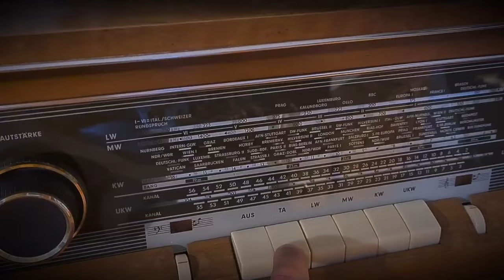Nikolaj Vasiljevič Gogolj - Revizor ( radio drama, радио драма 1979)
Radio-adaptacija čuvenog Gogoljevog dramskog dela, satirične komedije koja izvrgava ruglu palanački mentalitet u susretu sa birokratskim kanonima carske Rusije 19. veka. Učmalu provinciju uzdrmao je dolazak misterioznog stranca Hlestakova, za koga glavešine mesta i viđenije ličnosti strahuju da je carski revizor. Komedija situacije prepliće se i sa komedijom karaktera.

Uloge tumače: Slavko Simić, Pavle Minčić, Žiža Stojanović, Stojan Dečermić, Mirjana Vukojčić, Josif Tatić, Toni Laurenčić, Predrag Laković, Mihailo Viktorović, Miroslav Pavićević i Stanimir Avramović

Lektor: Radmila Vidak

Ton-majstor: Marjan Radojčić

Muzički saradnik: Jasmina Zec

Reditelj: Nađa Janjetović

Urednik serije: Vladimir B. Popović

Proizvodnja: Dramski program Radio Beograda, jun 1979. (repriza)